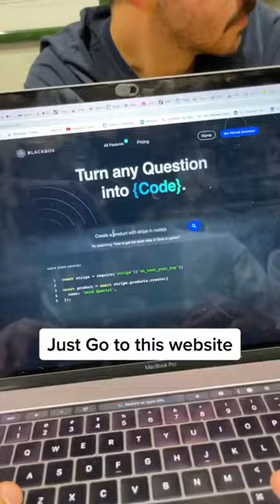Subscribe for more Coding Tips!🔥 Subscribe for more Coding Tips!🔥 Subscribe for more Coding Tips!🔥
Sharing Daily coding Tricks, Memes and Tips to make you the best. Don't miss the chance.

It's the Blackbox extension. blackbox.ai Try it out it is free. It's the fastest way to extract any code or text shown on the screen... on images or videos. It also searches the internet for the most accurate answer to the question you ask. Make sure to specify the language. There is also an extension on VScode.

💻 | Sharing Daily Coding tips.
🦾 | BF of Developers and Students
⚙️ | Productivity Instructor (study, work, code)

🚀 Are you ready to take your coding skills to the next level? Look no further! Welcome to the channel of Claude Ams, the coding expert who is here to make your journey an exciting and informative one

Are you tired of spending hours 🤯 debugging code or searching for solutions online? Look no further! In this video, we introduce you to the best coding AI chat in the world that will revolutionize the way you code.

If you're tired of wasting time on repetitive tasks and want to boost your productivity 🚀, this coding AI chat is a game-changer 💯. It provides instant solutions to your coding challenges and helps you discover new techniques and best practices. Say goodbye to manual troubleshooting and welcome a smarter way to code! Check out BLACKBOX AI here:

For more information and to try out the best coding AI chat for yourself, visit my

Blackbox
black box
blackbox ai
black box ai
blackbox.ai

Blackbox
black box
blackbox ai
black box ai